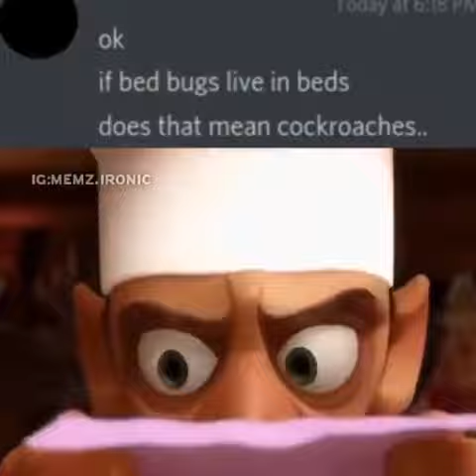ok, if bed bugs live in beds, does that mean cockroaches...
does that mean cockroaches...